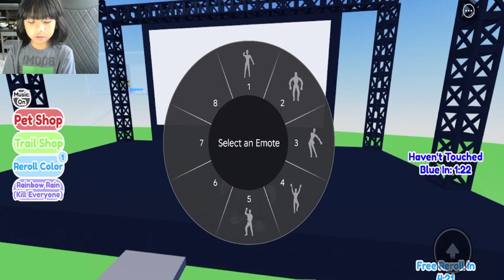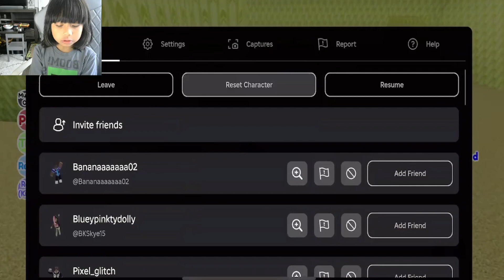Cant Touch A Color Roblox;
Today we played this game called Cant Touch A Color so we dont wanna touch other colors that is the same on top of your head be careful theres  same colors here please watch my videos and have a nice day